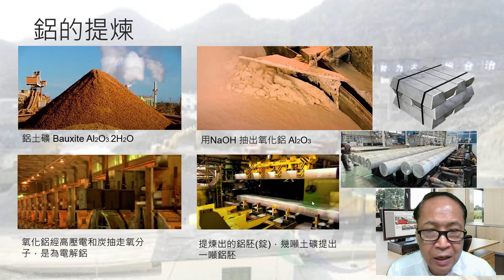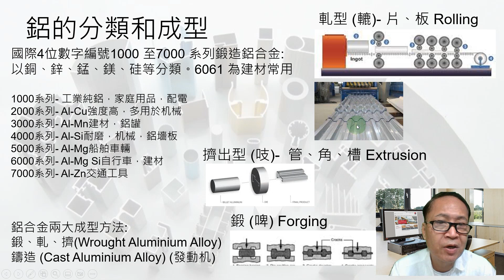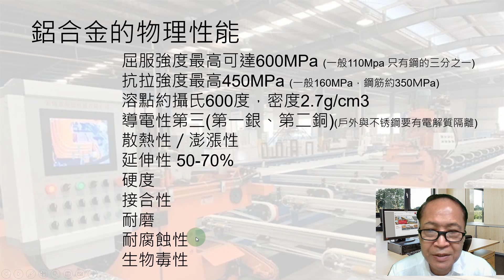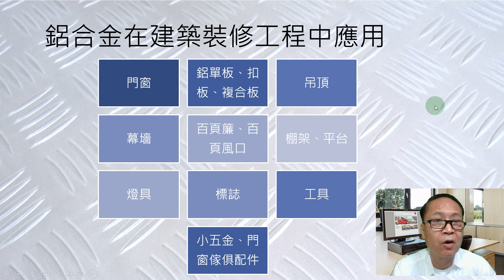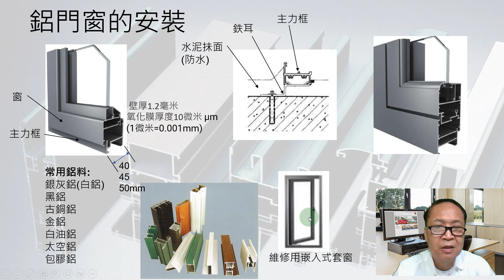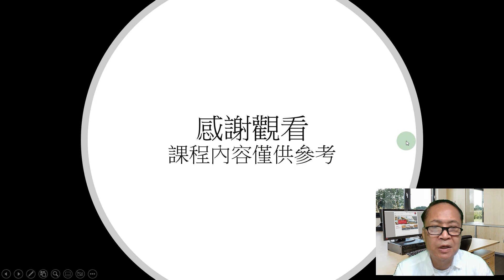粵語 鋁 鋁合金 鋁質材料 鋁料 鋁工程材料 裝修鋁料 鋁材 鋁工程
適合室內設計裝修工程相關管理人員學習,建築師,室內設計師,項目經理,工程經理,科文,工程監督等.
本頻道有非常全面實用的數十套裝修工程管理教學影片